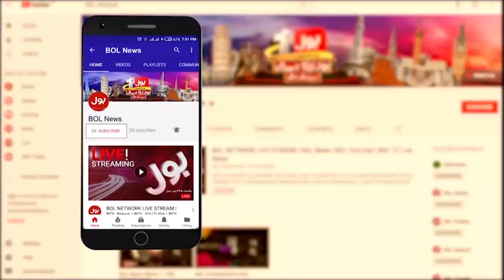Karachi Weather Update | Head intensity | Meteorological Department Big Predication | Breaking News